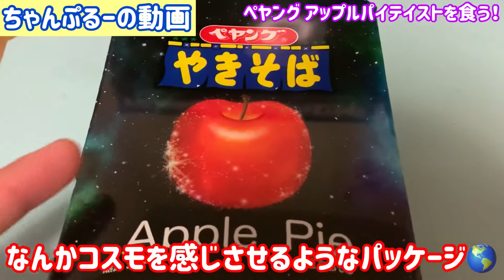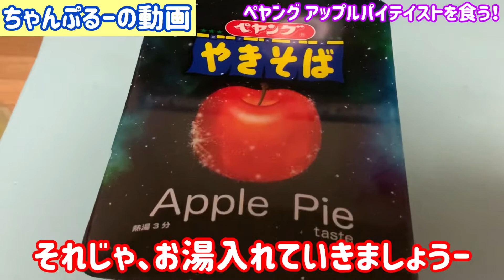【実写動画】ペヤングやきそば アップルパイテイストを食べてみた！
☆動画の説明☆
イオンでたまたま売ってたので買ってみた！
その気になる味とは…

☆その他動画(再生リスト作りました🥰)

リクエストも受け付けています！
今日も元気にバトーレ！
PS2のサルバト〜レを中心にやっているチャンネルです(〃・д・) -д-))ﾍﾟｺﾘﾝ

色んな経験、色んな出来事、色んな繋がりを持ってると人はより大きく強くなれるというのを信念に生きています。

たまに、別ゲーやってます！
将棋・花札・麻雀・スクフェスAC・PUBGMOBILE・チュウニズム・あつまれどうぶつの森、バカゲー等

欲しい方は、ヤフオクなどでめっちゃ安く売られてますぜ！！d=(*´▽｀*)=b

☆カテゴリー☆
ape escape
サルゲッチュ
ピポサル2001
ミリオンモンキーズ
サルバトーレ
サルバト〜レ
ガチャメカスタジアムサルバトーレ
ガチャメカスタジアムサルバト〜レ
PS2
プレイステーション2
サルゲッチュ20th
サルバトーレ15th
サルバト〜レ15th
ガチャメカスタジアムサルバトーレ15th
ガチャメカスタジアムサルバト〜レ15th
ちゃんぷるー